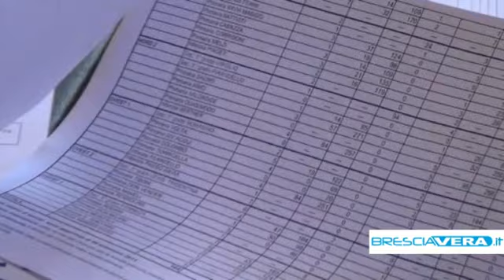Scuole bresciane: incremento di 373 studenti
Calano, a causa della crisi, le iscrizioni agli Istituti paritari.